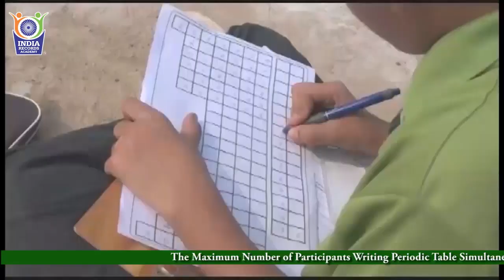Maximum Number of Participants Writing Periodic Table Simultaneously (Single Venue) - 20171159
The Maximum Number of Participants Writing Periodic Table Simultaneously (Single Venue) counted to 2314 participants. It was accomplished by Narayana Group of Schools, Chennai, Tamil Nadu, India on December 11, 2017.